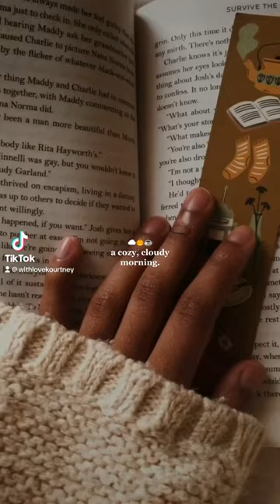yesterday was so cozy!